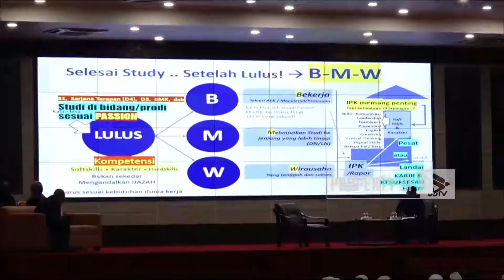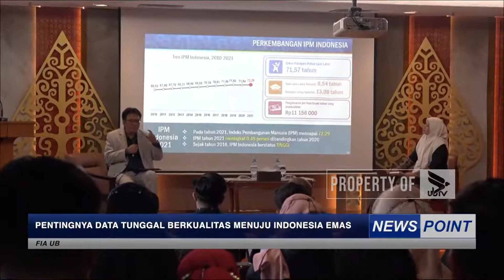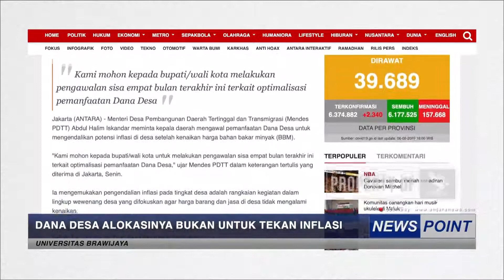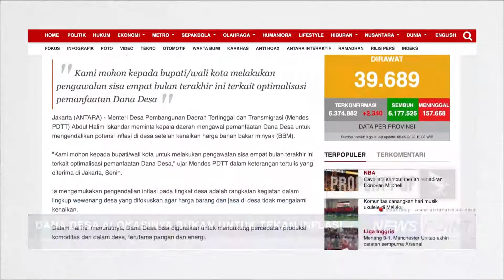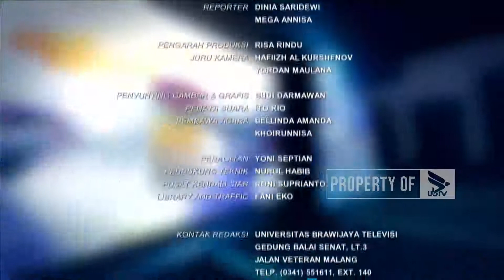NEWS POINT - SELASA, 13 SEPTEMBER 2022